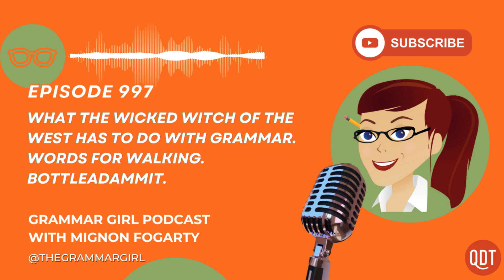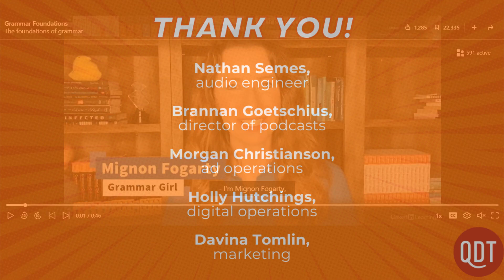'That' versus 'which.' Words for walking. Bottleadammit. 997 GG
997. This week, I help you learn (and remember!) the difference between "which" and "that" with practical tips and examples about cupcakes. Then, we take a linguistic stroll through walking-related terms, including "perambulate," "sashay," and "traipse."

The "words for walking" segment was written by Michaela Dunn, a Wyoming-based editor and publisher for Everywhen Press. She specializes in magical realism, low fantasy, folklore, and fairy tales.

Please take our advertising survey. It helps!

Video Production: Holly Hutchings and Nathan Semes